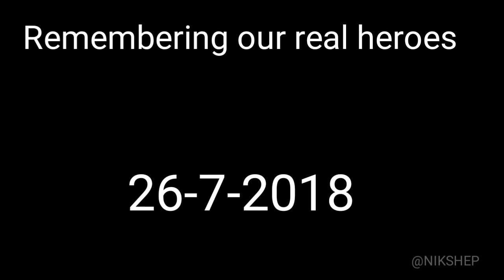Kargil war real heroes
Remembering our real heroes :Kargil Vijay divas special
Major. Rajesh Singh adikari
Capt.Vikram Batra
Capt. Manoj Kumar pandey
Capt. Anuj nayyar
Maj. Padmapani acharya
Lt. Vikrant thapar
Lt. Balvan singh
Grd. Yogender Singh yadav
Rifleman. Sanjay Kumar

Thank you ! Video made with love and affection